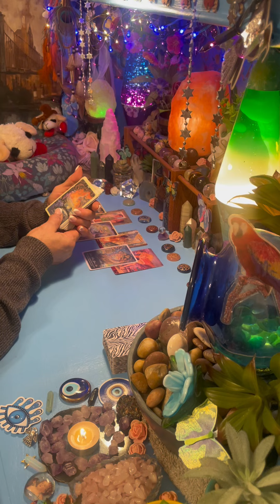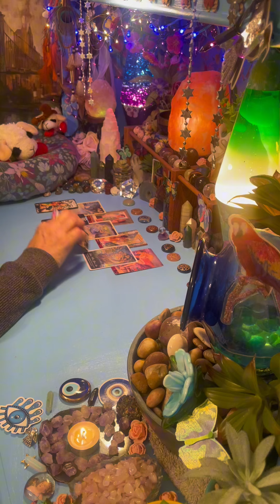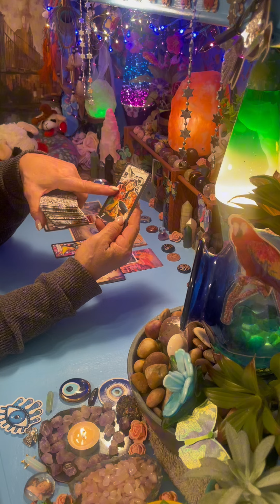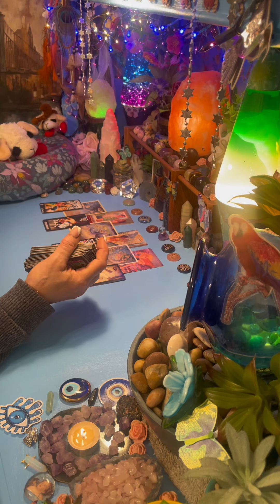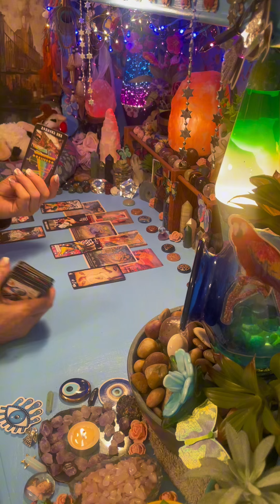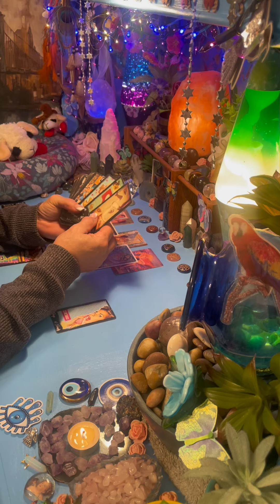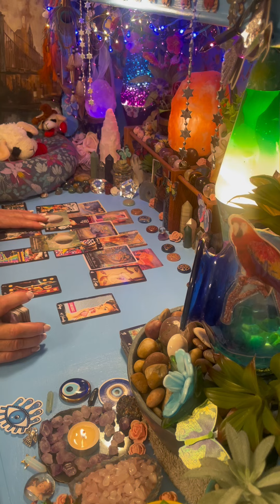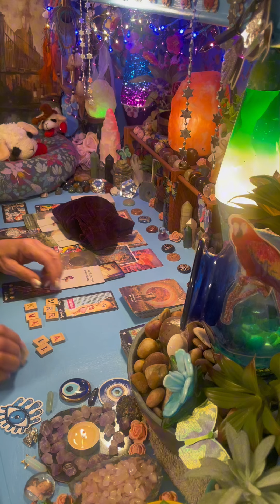CANCER WONDERFUL THINGS ENTERING YOUR LIFE & YOU DESERVE TO ENJOY THEM SLL BUT FIRST I MUST WARN YOU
SCHEDULE A SESSION WITH ME DOWN BELOW
Love&Light💕